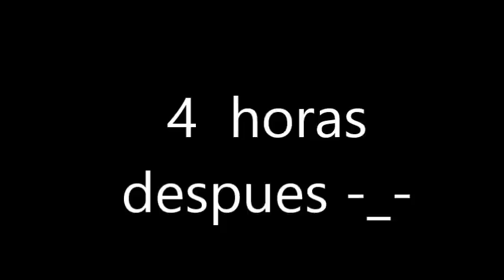La ruta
eso me pasa a veses después de la escuela excepto lo de el bar gay XD, manita arriba site reíste de eso